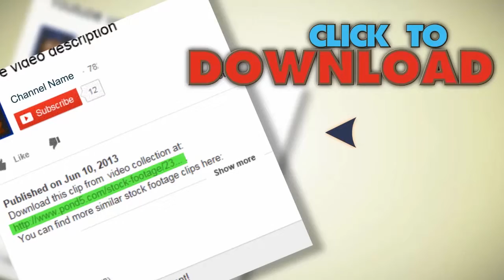Stop-Watch In Hand. Stock Footage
You have watched Stop-Watch In Hand. Stock Footage"